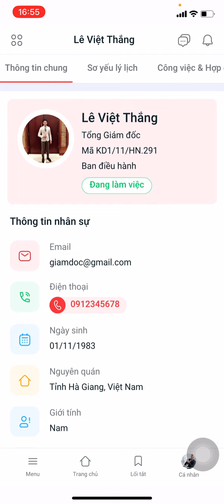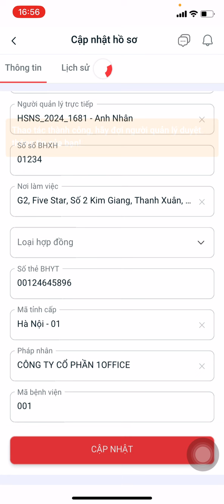Hướng dẫn cách cập nhật thông tin cá nhân trên phần mềm 1Office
Đối tượng sử dụng: Nhân viên mới cần cập nhật thông tin hồ sơ trên phần mềm 1Office hoặc trong quá trình làm việc, nhân sự cần bổ sung hoặc chỉnh sửa 1 số thông tin trong hồ sơ cá nhân của mình.
Đây là video hướng dẫn cách thao tác cấp nhật thông tin cá nhân trên app 1Office.
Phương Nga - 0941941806